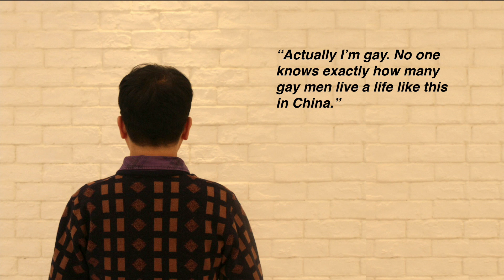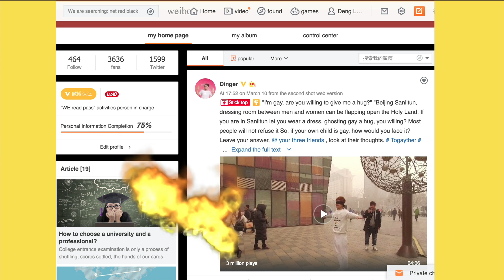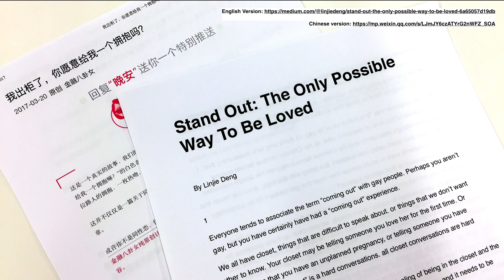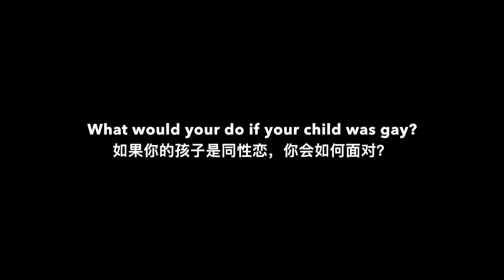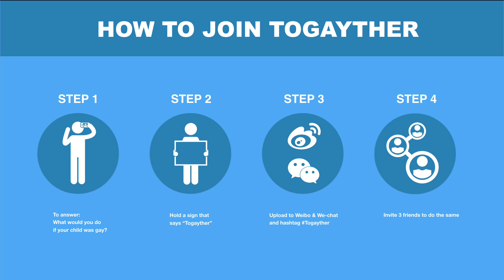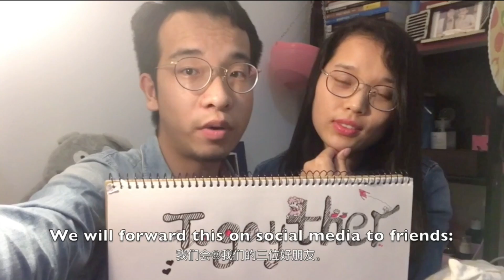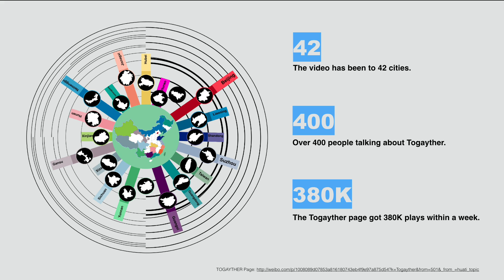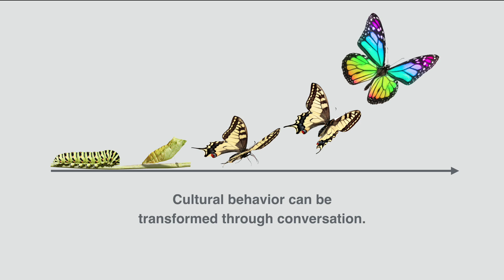“Togayther” - Linjie Deng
MFA Design for Social Innovation at the School of Visual Arts
Thesis Show 2017